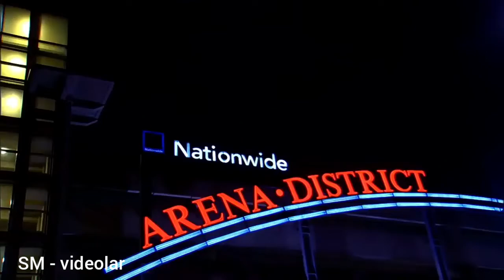UFC Бой состоися 18 апреля между тони и хабибом